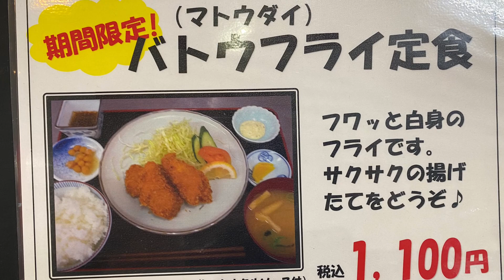【#⠀舞乃市】島根県江津市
島根県江津市にある道の駅・舞乃市

県内外からの観光客で賑わっている

食堂で出される食材は地元の海で採れた

新鮮な魚介類で、鮮度抜群

多くの方に食べてもらいたい食材です

石見のおみやげ恵比寿市場では

地元でとれた農産物・食肉加工した

商品がてんこ盛り・お土産にいかがですか

撮影機器iphone11

動画編集ソフトimovie